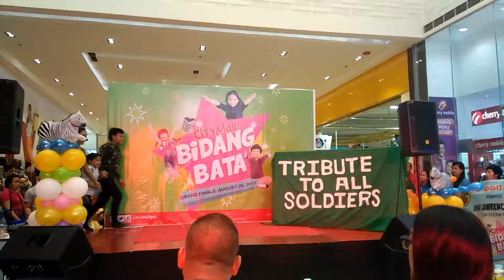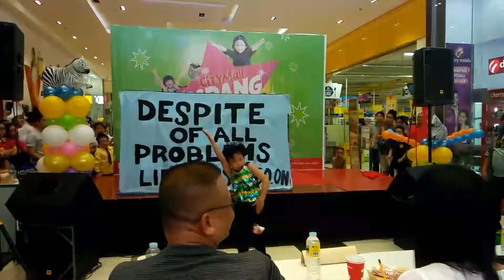JPC Josh Lawrence Animas with Free Magallanes and Alliyah Aubrey Yee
CityMall Parola's Bidang bata talent competition.